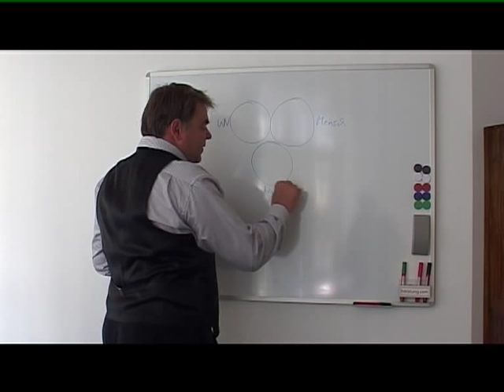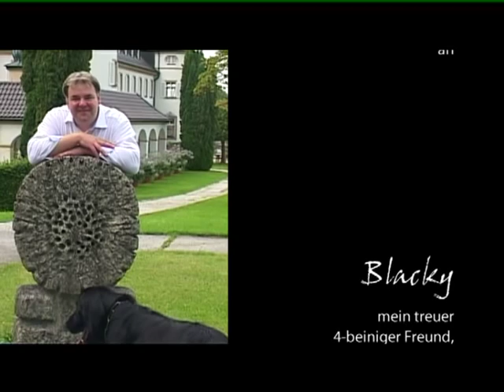Imagefilm ILLING BÄRATUNG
Der Wechsel von der Wissensgesellschaft zur Bewusstseinsgesellschaft bedeutet spannende Einschnitte in das aktuelle Denken von Organisationen und Menschen im Raum München. Dem Erkennen von Zukunftsentwicklungen, sowie deren Integration in die eigene Identität, kommt deshalb eine Schlüsselrolle zu.

Ziel- und handlungsorientiertes Unternehmertum braucht hierfür einen Partner mit lebendiger Expertise, einem Erfahrungsschatz mit dem bereits im Gange befindlichen Wandel und Kompetenzen in den Bereichen:
- Veränderung steuern, um Vorreiter zu bleiben und die Erfolgspotenziale der Mitarbeiter zu wecken
- Verbindung von Menschlichkeit und Unternehmertum schaffen, damit  jeder wieder Mensch sein kann